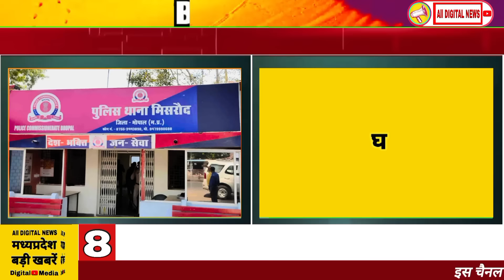16 November 2024 Madhya Pradesh News मध्यप्रदेश समाचार। BREAKING news। Mohan Yadav, Bhopal Samachar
16 November 2024 Madhya Pradesh News मध्यप्रदेश समाचार। BREAKING news।CM Mohan Yadav, Bhopal Samachar

16 नवंबर  2024 Madhya Pradesh News मध्यप्रदेश समाचार। Bhopal Samachar भोपाल समाचार CM Mohan Yadav

Today Breaking News 16 November 2024 All Digital_News
16 November 2024 today breaking news  All digital news BREAKING news
Today Breaking News ! आज 16 नवंबर
2024 के समाचार बड़ी खबरें, किसान आंदोलन दिल्ली modi news
16 November 2024 today breaking news All digital news BREAKING news
Hindi News | Speed News | FATAFAT NEWS | Today's Top Headlines | 16 November 2024 | Breaking News | Latest News: | आज की बड़ी खबरें | Aaj Ki Taaza Khabar 16 November 2024 today breaking news digital news BREAKING news 18
Nonstop News ! आज 16 November 2024 के मुख्य समाचार, Pm Modi News, Today Breaking News, Headlines All digital_News_
All Digital News aaj ki taza khabar 16 August ki news aaj ki badi khabre Live All Digital news Today

1.मध्यप्रदेश की न्यूज़ 2.मध्यप्रदेश की ताजा खबर 3.मध्यप्रदेश की खबर 4.मध्यप्रदेश की खबरें 5.मध्यप्रदेश की आज की ताजा खबर 6.मध्यप्रदेश की ताजी खबर

1.Madhya Pradesh News Today 2.Madhya Pradesh Samachar 3.Madhya Pradesh Samachar ● Madhya Pradesh ki Khabre 4.MP News Today 5.MP Latest News live 6.live News today in hindi 7.MP News in hindi 8.MP ki News 9.Madhya pradesh samachar aaj ke

मध्य प्रदेश समाचार,भोपाल समाचार,mp news,mp live news,Madhya Pradesh news today,Madhya Pradesh news aaj ki,मोहन यादव,
मध्यप्रदेश ताजा खबर,madhya pradesh samachar,bhopal ke samachar,मध्य प्रदेश न्यूज़,kamalnath,election,ladli behna,old pension,cm awas,mp election result,mp ka cm kon hai,Mohan Yadav,new cm of mp,cm mohan yadav,mohanyadav,16 November 2024,
madhya pradesh news,madhya pradesh news live,Bhopal News,Bhopal samachar,Madhya Pradesh samachar,

16 नवंबर 2024 Madhya Pradesh News मध्यप्रदेश समाचार। Bhopal Samachar भोपाल समाचार CM Mohan Yadav